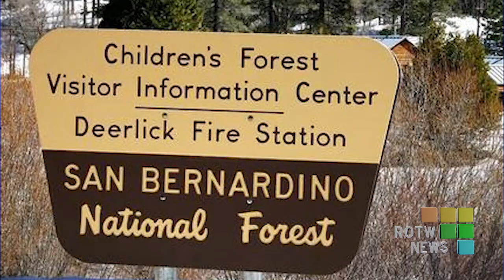News Spot 6-1